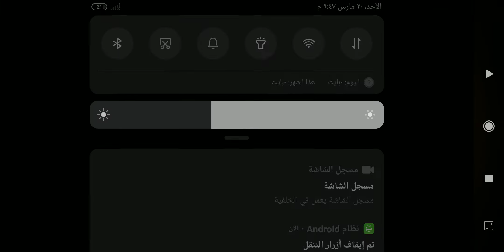3D Kimodameshi -Japanese Horror